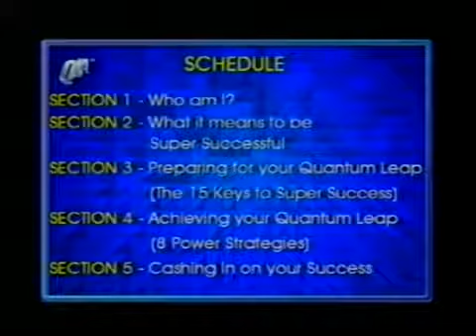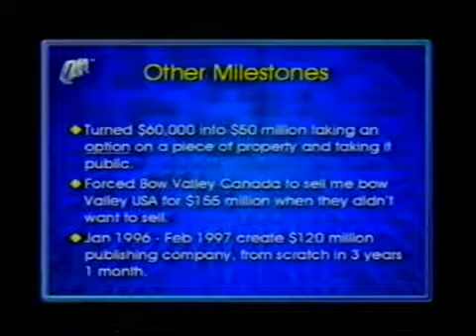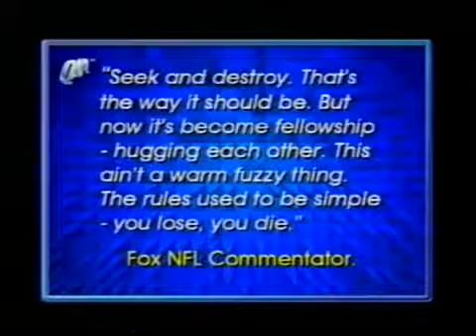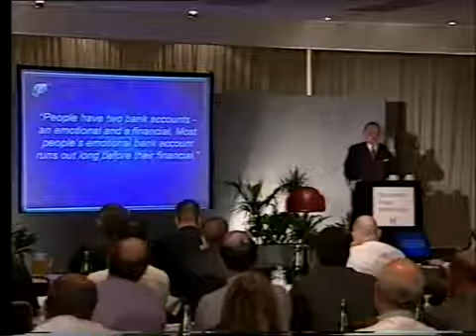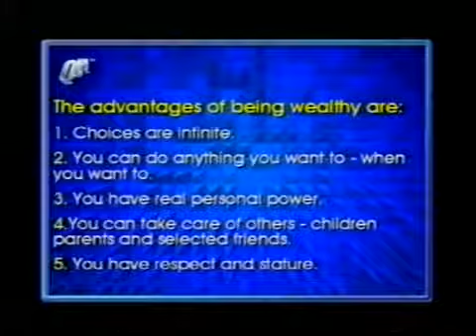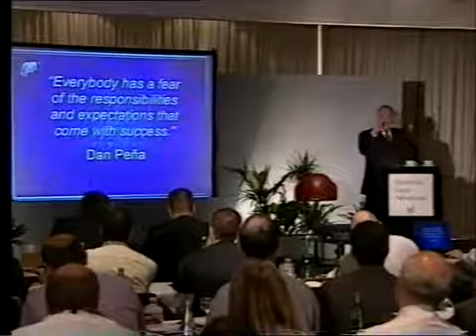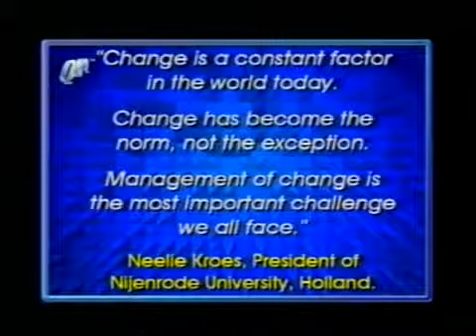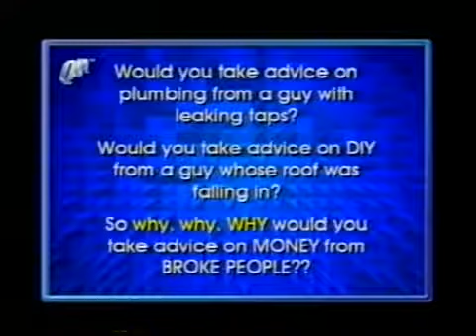Dan Pena QLA Acquisition Story - How Dan Pena Got Rich - How to Acquire Businesses in 2021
The man, the myth, the Legend Dan Pena share his QLA Acquisition method & process he used to acquire companies for 100's of Millions in profits

Dan Pena among his other deals has gotten rich from acquiring other businesses with no money on the line. His methods teach you how to acquire cash flow positive businesses with no money or experience needed. You do however have to have the balls to do so and take control of your life. After you learn the methods that is. The trillion dollar man Dan Pena is here to show you the ways before he dies.

If you can change your mind, you can change your outcome that can change the rest of your life. Discover the QLA Method. Attain the Quantum Leap Advantage in your business